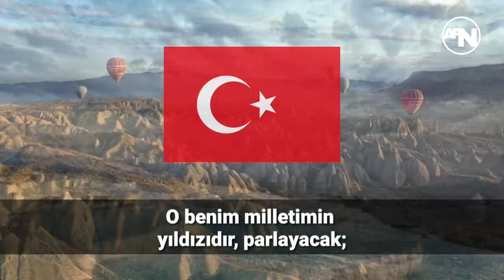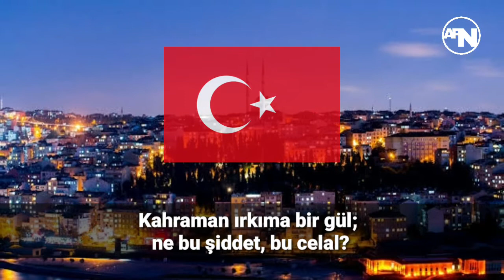National Anthem of Turkey - İstiklal Marşı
National Anthem of Turkey.
Modern Turkish Lyrics

Korkma! Sönmez bu şafaklarda yüzen al sancak,Sönmeden yurdumun üstünde tüten en son ocak.O benim milletimin yıldızıdır, parlayacak;O benimdir, o benim milletimindir ancak.Çatma, kurban olayım, çehreni ey nazlı hilal!Kahraman ırkıma bir gül; ne bu şiddet, bu celal?Sana olmaz dökülen kanlarımız sonra helal...Hakkıdır, Hakk’a tapan milletimin istiklal.

English Translation.

Fear not; For crimson banner that proudly ripples in this glorious dawn, shall not fade
Before the last fiery hearth that is ablaze whithin my homeland is extinguished
For that is the star of my people, and it will forever shine
It is mine; and solely belongs to my valiant nation

Frown not, I bessech you, oh thou coy crescent!
Smile upon my heroic nation! Why the anger, why the rage?
Our blood which we shed for you shall not be worthy otherwise
For freedom is the absolute right of my God - worshipping nation!

Keef Safe Everyone out there!!
Send Loves from, Asia Pacific Nation❤

Credits: to the owner of music and pictures❤